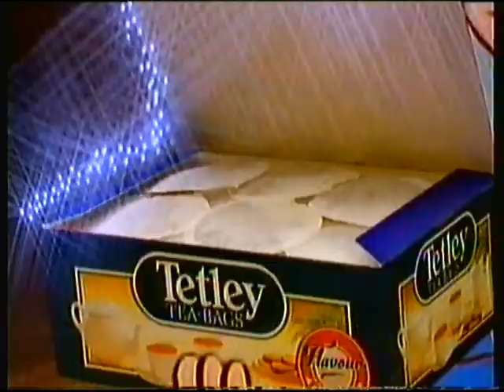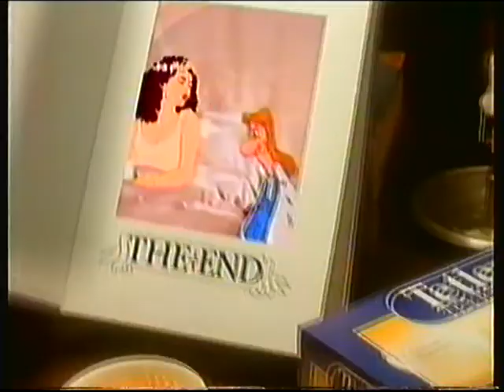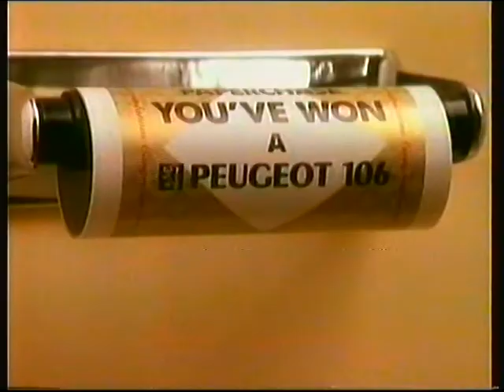S4C | parhad/continuity | 12 Tachwedd 1992/12th November 1992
Diwedd Tamprwydd Cynyddol (gyda chredydau diwedd distaw. Mater hawliau dros y gerddoriaeth, efallai?)
Hysbysebion
Ident S4C: Atgyfodedig

Hysbysebion:
Sêl Aur Barod erioed
ledled y wlad
Tetley
Nissan Micra Ffenics
mintys polo
Dolmio
Andrex
Adduned
Hoover
Cysur

End of Rising Damp (with silent end credits. Rights issue over the music, maybe?)
Adverts
S4C ident: Resurrected

Adverts:
Ever-Ready Gold Seal
Nationwide
Tetley
Nissan Micra Phoenix
Polo mints
Dolmio
Andrex
Pledge
Hoover
Comfort